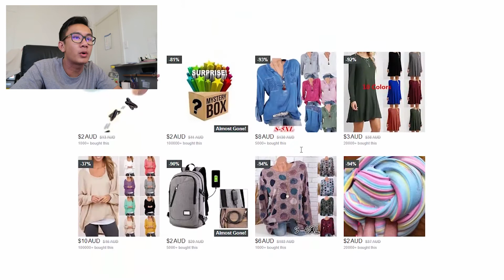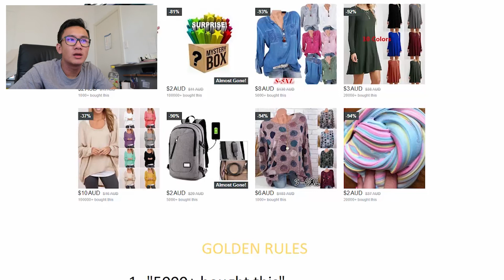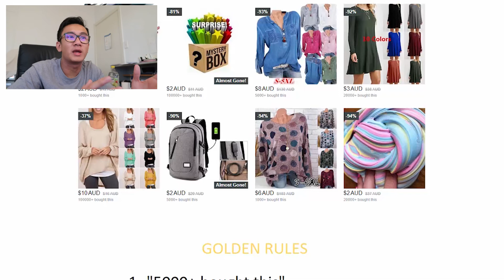🌐 Product Research - Shopify Dropshipping | WISH.COM METHOD 🌐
Your comments are super appreciated, so please take a second and say ‘Hey’ ;)

Answering ALL Questions, Mentorship Requests, Video Requests, Help
- @andyqmai (instagram)